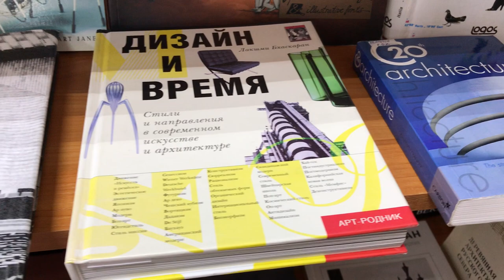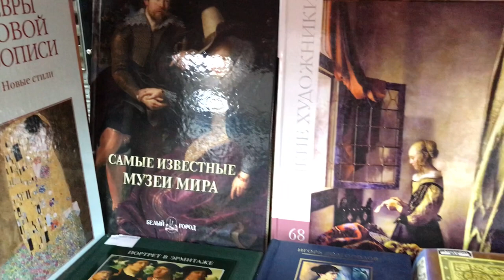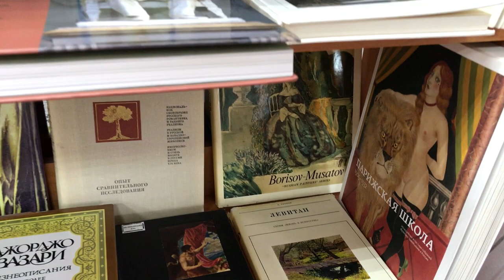Обзор выставки «Дары и дарители»